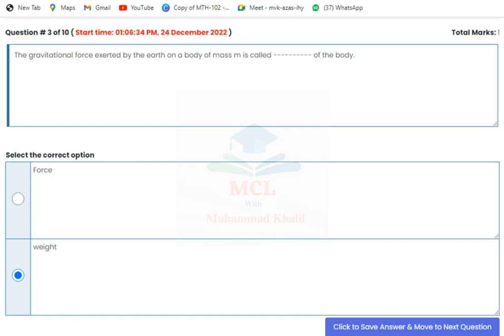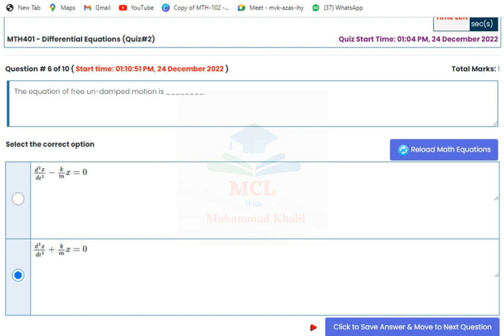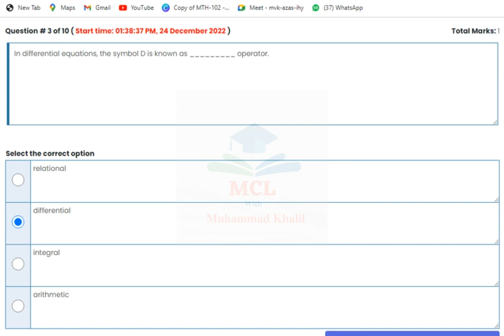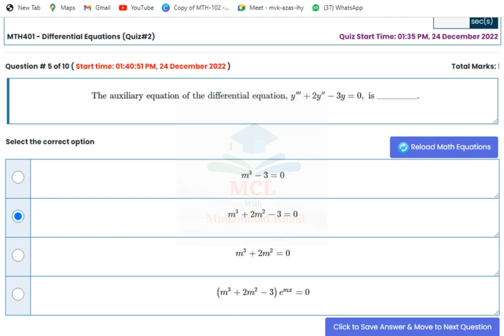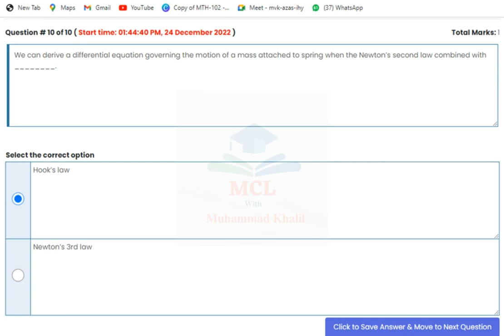Mth401 Quiz No.2 Solution Fall 2022 |Differential Equations mth401